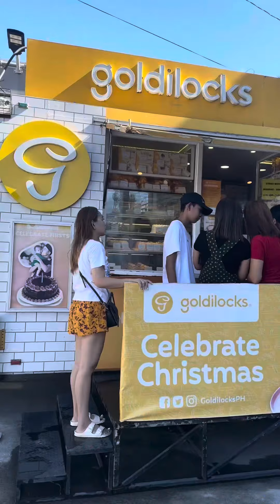Namalengke ako | Nalaglag lahat ng mga pinamili ko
food Namalengke ako ng mga ipapauwi sa mga bisita namin.